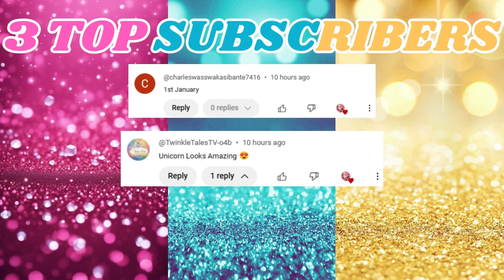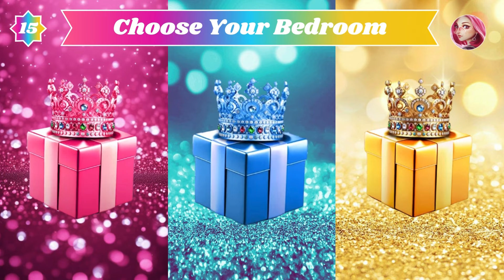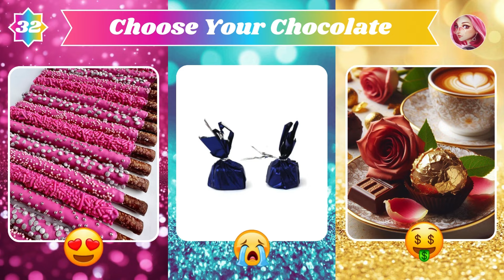Choose Your Gift🎁👑💥 | Pink💗 OR Blue💙 OR Gold💛 | How Lucky Are You? | Expensive VS Good VS Worst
Choose Your Gift (Pink VS Blue VS Gold)
Elige tu regalo (Rosa VS Azul VS Oro)
Chagua Zawadi Yako (Pink VS Blue VS Gold)
अपना उपहार चुनें (गुलाबी बनाम नीला बनाम सोना)
Pick One Present
Gift Box Challenge
Daily Quiz
Maham YT

Welcome To Maham YT. Today the the topic of my Video is Choose Your Gift (Pink VS Blue VS Gold).

Time Stamps:
00:00 - 00:25 Intro
00:26 - 08:29 Choose Your Gift Challenge
08:30 - 08:35 Outro

copyright statutes that might otherwise be infringing. Non-profit,
use.
____Thanks_________For__________Watching__